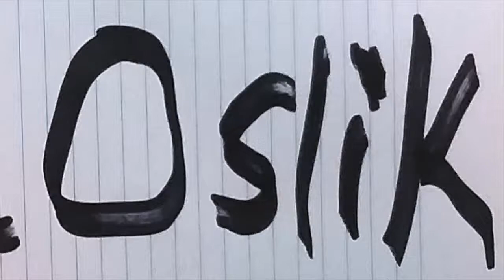BIG FLUFFY UNICORN